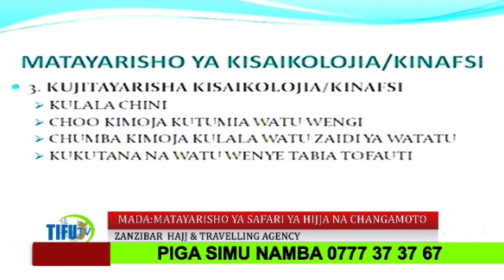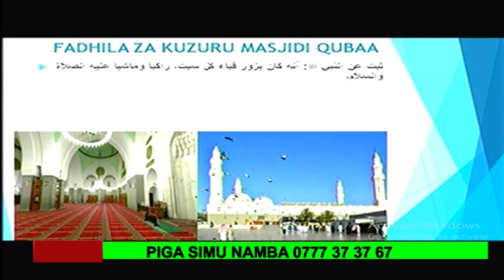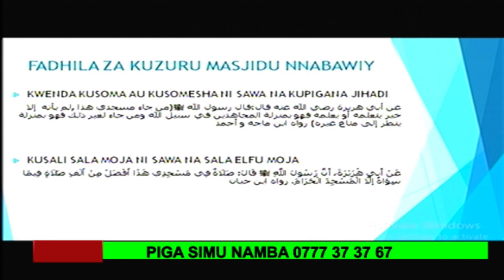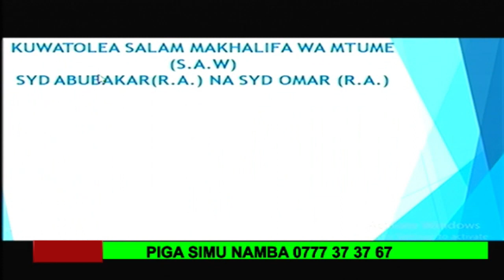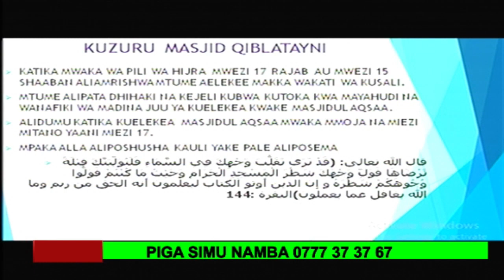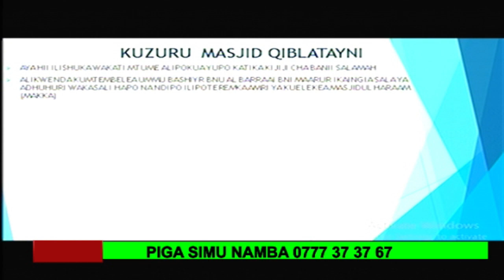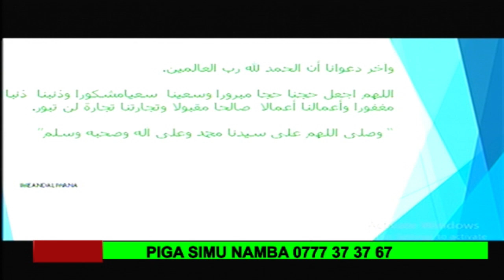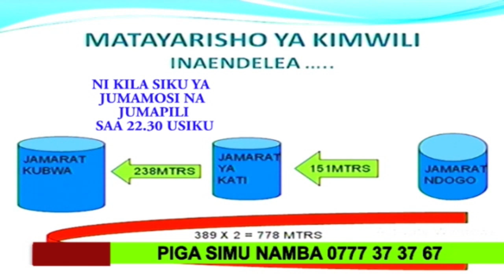SEMINA KWA MAHUJAJI MADA :ZIARA SEHEMU ZA KIHISTORIA KATIKA MJI MTUKUFU WA MADINA